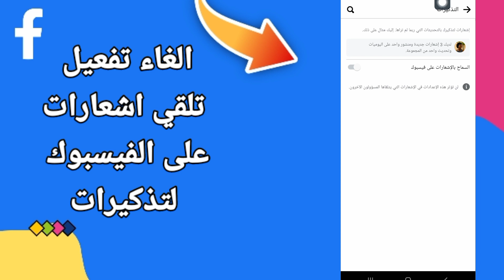كيفية الغاء تفعيل تلقي اشعارات التذكيرات على في الفيس بوك التحديث الجديد | الفيسبوك Facebook 2023